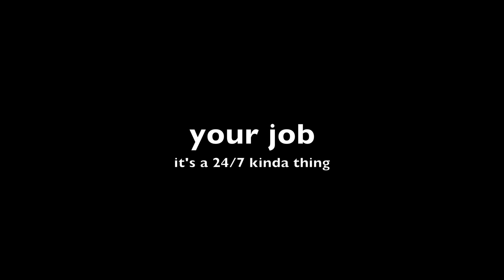your job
the role of the common soccer fan explained by Teitur Thordarson, Vancouver Whitecaps FC Head Coach.  Produced by Vancouver Whitecaps FC.